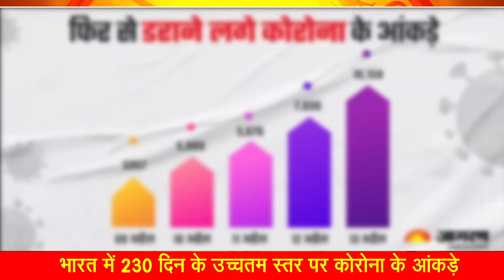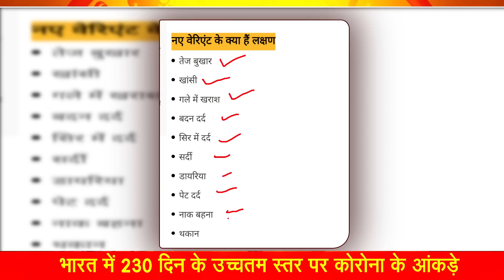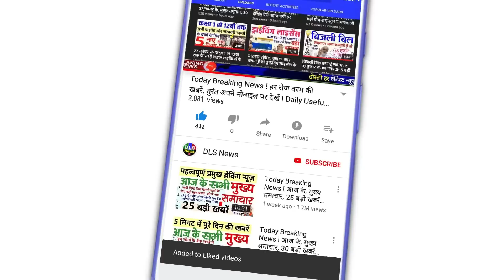कोरोना के नए केस में भयंकर बढ़ोतरी बीते 24 घंटे में 10,158 मामले सामने, मास्क समेत ये पाबंदियां लागू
COVID19: भारत में 230 दिन के उच्चतम स्तर पर कोरोना के आंकड़े, सक्रिय मामले 44 हजार के पार

Covid 19 Cases in India: डराने लगी कोरोना की तेज रफ्तार, देश में डेढ़ साल बाद आए 10 हजार से ज्यादा नए मामले

8 महीने बाद कोरोना के नए केस 10 हजार पार: बीते 24 घंटे में 10,158 मामले सामने आए, एक्टिव केस 45 हजार पहुंचे

दो दिन में डबल हुए कोरोना केस! नए मामले 10 हजार के पार, जानें कब थमेगी रफ्तार

Covid-19: देश को अभी नहीं मिलेगी कोरोना से राहत, स्वास्थ्य मंत्रालय ने बताया कब कम होंगे Covid-19 के केस

'अगले 10-12 दिनों तक कोरोना के मामले बढ़ सकते हैं, लेकिन...', स्वास्थ्य मंत्रालय का बड़ा अपडेट

भारत में कोरोना अब अंतिम दौर में: 10-12 दिन बाद केस कम होने लगेंगे; 24 घंटे में 7830 नए कोरोना केस मिले, महाराष्ट्र में 9 मौतें

Corona Alert: आम सर्दी-बुखार जैसा रह जाएगा कोरोना संक्रमण! अगले 10 दिनों तक बढ़ेंगे केस, फिर आने लगेगी गिरावट

कोरोना पर क्यों टेंशन दे रहा XBB.1.16 वेरिएंट, जानें लक्षण से लेकर खतरे तक सब कुछ

घबराने की जरूरत नहीं, लेकिन हो जाएं सतर्क, सरकार ने भी माना आ गई कोरोना की वेव

कोरोना के बढ़ते मामलों के बीच दिल्ली AIIMS ने जारी की एडवाइजरी, स्टाफ के लिए मास्क किया अनिवार्य

UP Corona: लखनऊ में घर से बाहर मास्‍क हुआ जरूरी, बढ़ते मामलों के मद्देनजर नई Corona Guideline जारी

लखनऊ में कोरोना की नई गाइडलाइन जारी: स्कूल, दफ्तर में बिना मास्क नो एंट्री, शहर में 7 महीने बाद एक दिन में मिले 97 केस

महाराष्ट्र में कोरोना का खतरनाक ट्रेंड, नए मामले 1000 के पार, नौ लोगों की मौत

Delhi Corona Cases: दिल्ली में कोरोना की बेकाबू रफ्तार, 24 घंटे में सामने आए 1149 केस, 677 मरीज हुए स्वस्थ

दिल्ली में कोरोना बेकाबू; 1,149 नए केस, ऑक्सीजन सपोर्ट पर 70 मरीज, जानें NCR के बाकी शहरों का हाल

Corona virus : दिल्ली में कोरोना हजार के पार, लौटे मास्क के दिन; यहां सेनिटेशन भी हुआ अनिवार्य

Coronavirus in Himachal: 30 दिन में 192 से 1926 पहुंची संक्रमितों की संख्या, प्रदेश में 414 नए मामले

Bihar Corona LIVE: बिहार में कोरोना मरीजों का आंकड़ा पहुंचा 236, अकेले पटना में आकड़ा 100 के पार, देखें अपडेट

बिहार के 24 जिलों में फैल चुका है कोरोना: 24 घंटे में 52 पॉजिटिव, इनमें 29 पटना के हैं; एक्टिव मरीज 200 के पार

Corona Alert: राजस्थान में आए एक साथ 355 नए केस, जयपुर में 1 पीड़ित की मौत, अब 1245 एक्टिव केस